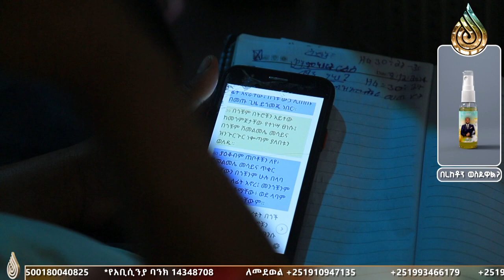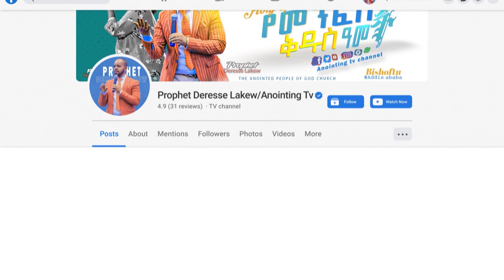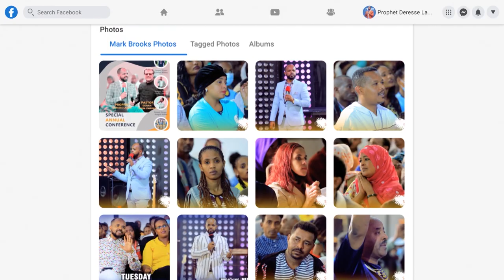ማን ነህ?...ድንቅ ትምሕርት በነቢይ ደረሰ ላቀው...||MAN OF GOD PROPHET DERESSE LAKEW